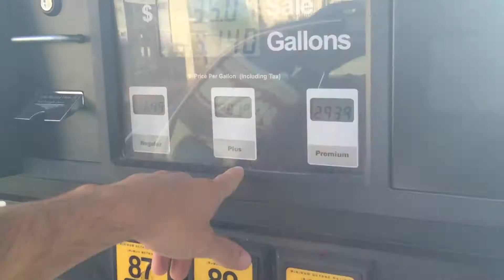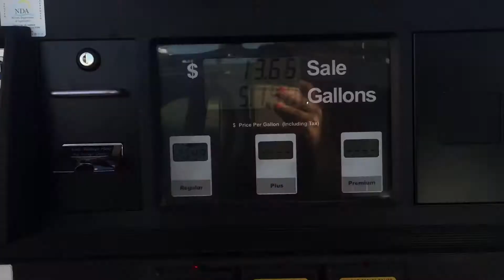Último dia em Las Vegas e Vôo de Volta ao Brasil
Facebook: Bem me quer? Mal me quer?

Instagram Pollyanna Carvalho: @pollycp